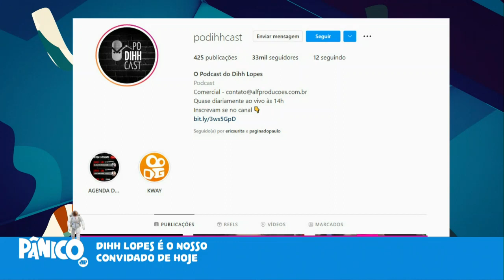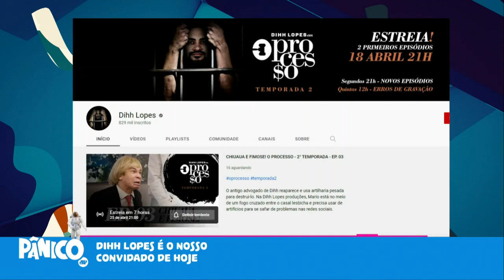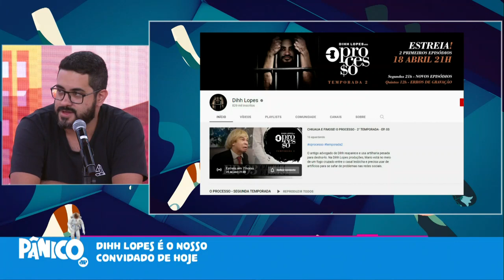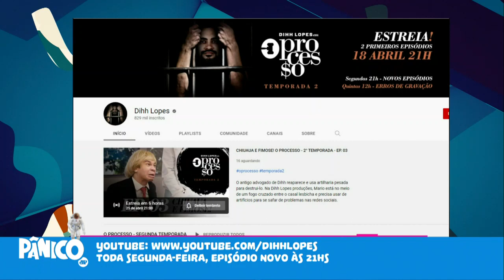Assista à entrevista com Dihh Lopes na íntegra